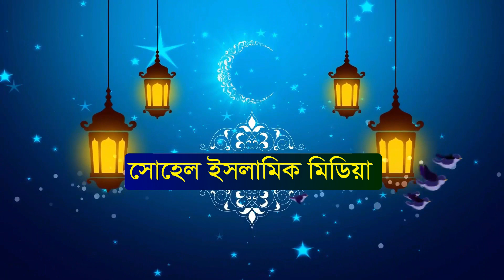পুলিশদের নিয়ে একি বললেন ! সৈয়দ নজরুল ইসলাম । না দেখলে চরম মিস । Bangla Waz 2020 | Islamic Waz 2020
আলোচ্য বিষয়ঃ-
আলোচকঃ- আল্লামা ড. সৈয়দ নজরুল ইসলাম বাইশ হাজারী
পরিবেশনায়ঃ- সোহেল ইসলামিক মিডিয়া
পরিচালনায়ঃ- সোহেল রানা
মাহফিলের স্থানঃ- জগন্নাথপুর,চাটমোহর,পাবনা

👉🏿প্রিয় দর্শক!! এই চ্যানেলটিতে থাকবে- সকল ধরণের বাংলা ওয়াজ, ইসলামিক আলোচনা ও ইসলামিক গান। লাইক দিন,কমেন্ট করুন ও ইসলাম প্রচারের স্বার্থে শেয়ার করুন।
👉🏿বিঃদ্রঃ এই চ্যানেলের সমস্ত ভিডিও ওয়াজ, ইসলামিক আলোচনা ও ইসলামিক গান প্রোডাকশনের স্বত্বাধীকার (All video are Copyright By Sohel Islamic Media) | কোন ভিডিও কপি করে ফেসবুকে অথবা ইউটিউবে দিবেন না। কেউ কপি করলে আইনানুগ ব্যাবস্থা গ্রহন করা হবে।

◙◙ ANTI-PIRACY WARNING ◙◙
This content is Copyright To Sohel Islamic Media. Legal action will be taken against those who violate the copyright of the following material presented!